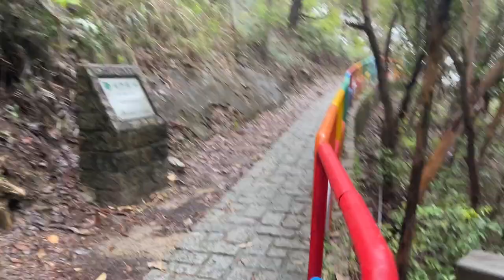Rainbow railings ''awesome colourful find''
What an awesome colourful find on our outside house walk.